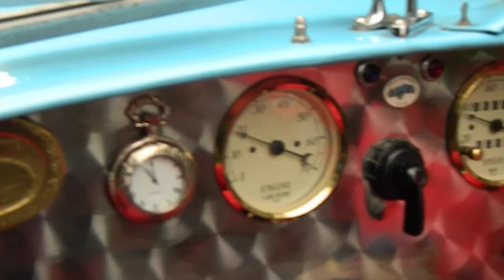10- TOC South East Ramble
Driving round the South-east of England with the Bugatti Club. Also with Dave in his Bugatti. The journey takes us through a narrow village some motorway travel and finishes at a Steam Museum. (Featuring a fun-fair where everything is powered by a steam engine).